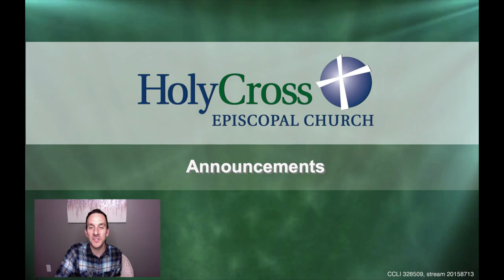Adam Announce LS 01102021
Announcements
Adam Gully